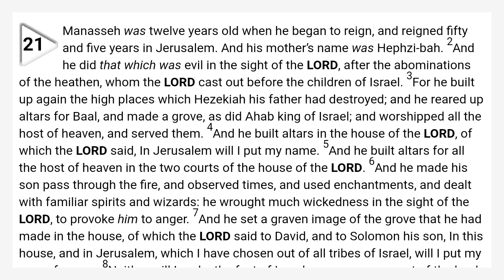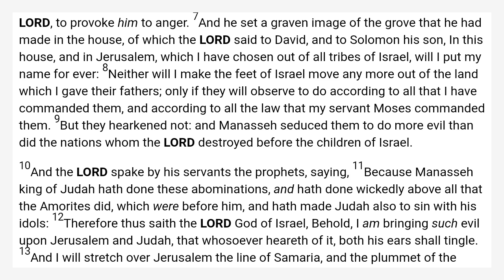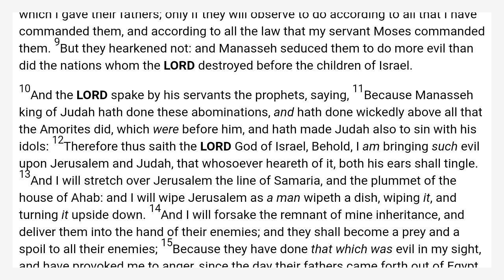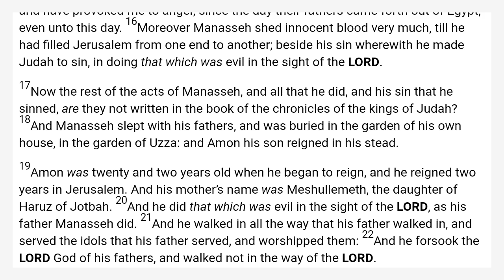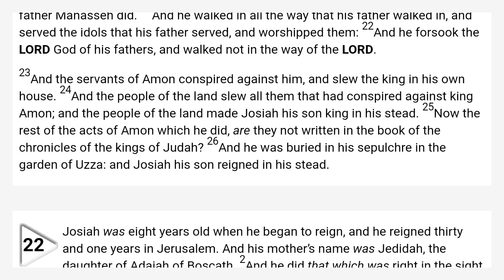2 Kings 21 King James Bible